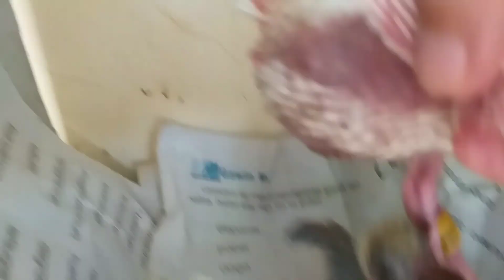MALAYUAN ANG KAYA NG MGA PUTI NA ITO GANDA PA NILA 😁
pinahanga tau sa ganda ng mga alagang ibon ng lodi nateng magaling mag ibon